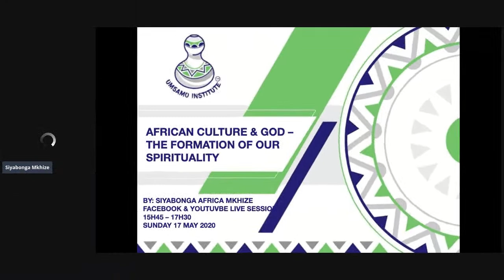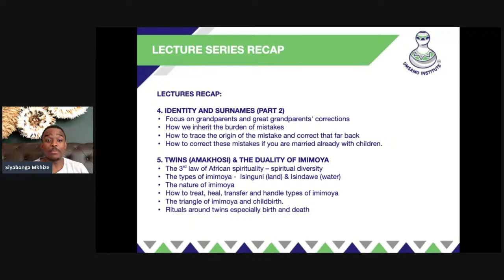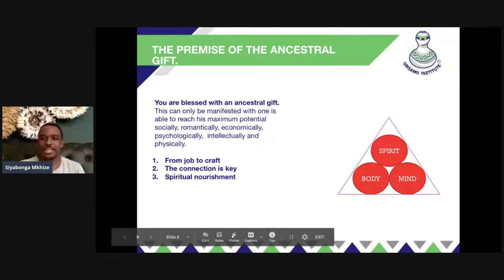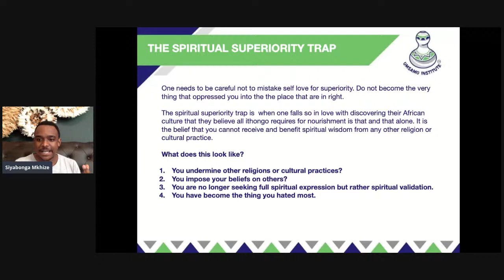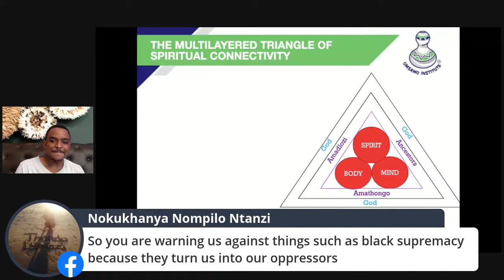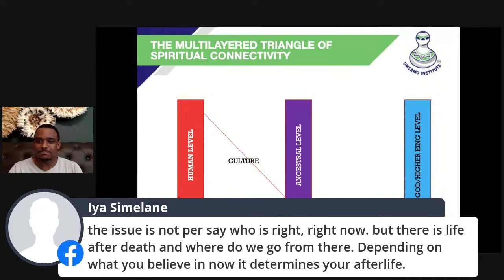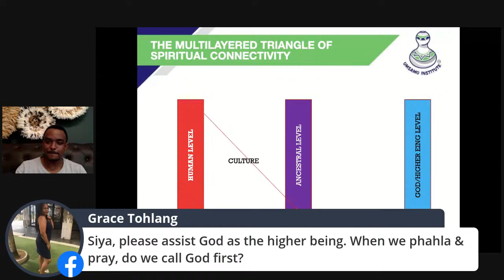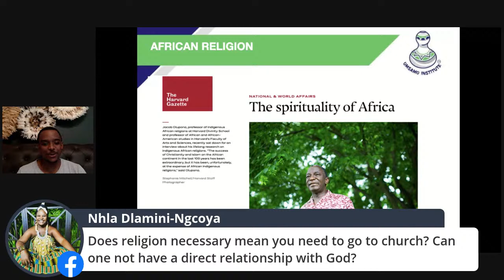African Culture & God - the formation of our Spirituality